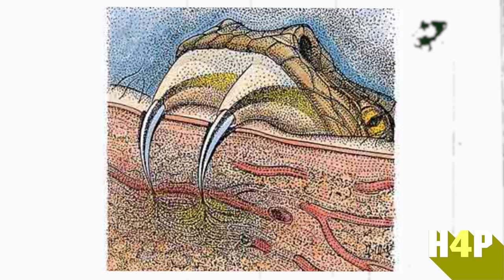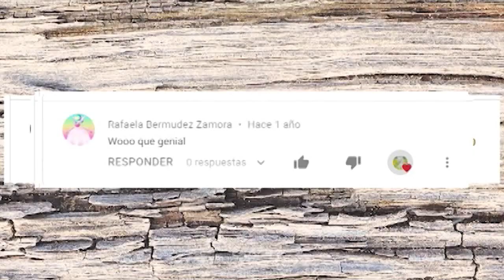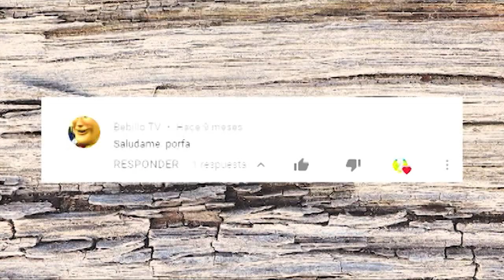HORSES VS SNAKES-Ponys picados por serpientes venenosas-¿QUE HACER?